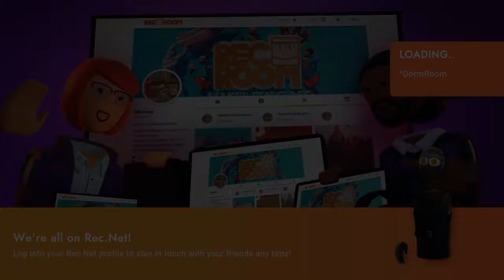Rec Room_20220629000220